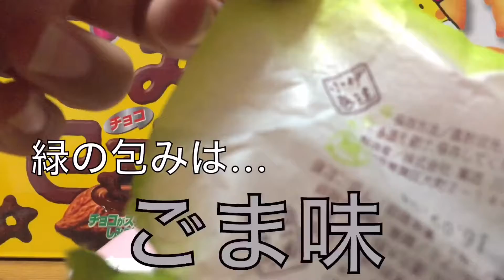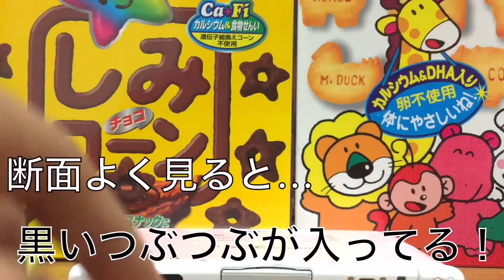【仙台銘菓】伊達小巻食べてみた！@菓匠三全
【今回の内容】
・今回は、菓匠三全さんの伊達小巻を食べてみます！ぷにっとした餅菓子ですよ*\(^o^)/*

初めまして、
銘菓レビューと商品レビューが主な内容です。